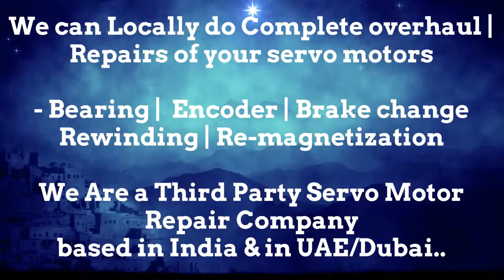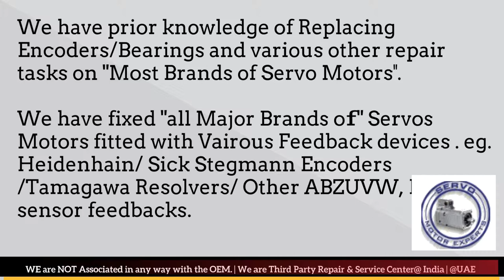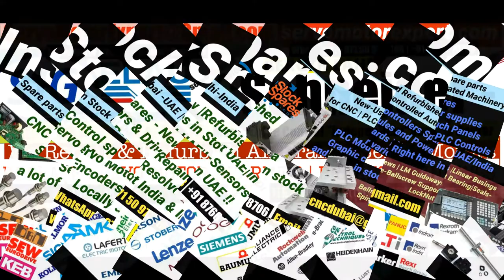SIG ELAU Motor Repair Servo Maharashtra Karnataka Madhya Pradesh Rajasthan UP UK Delhi